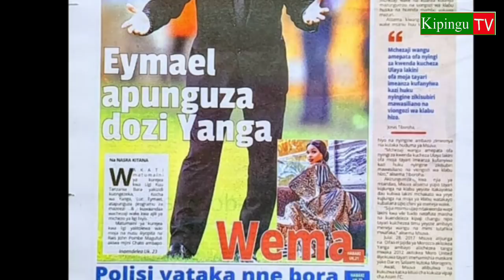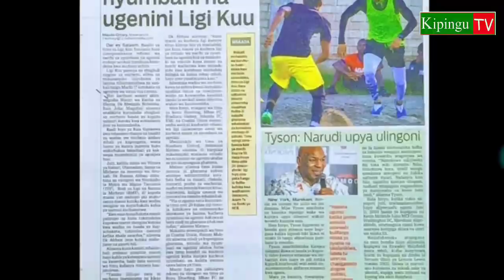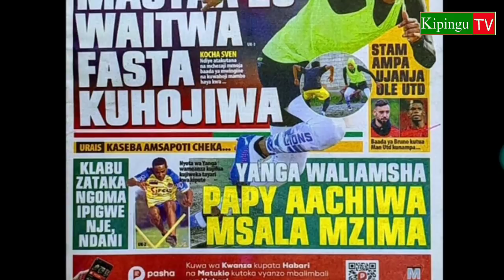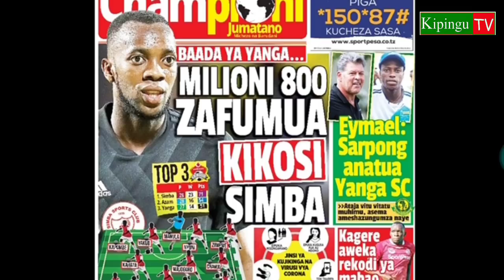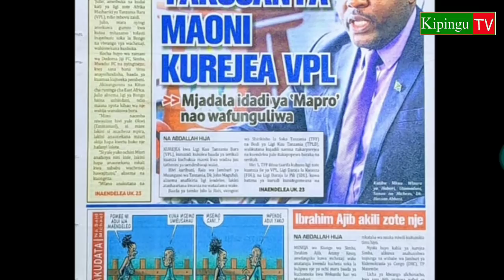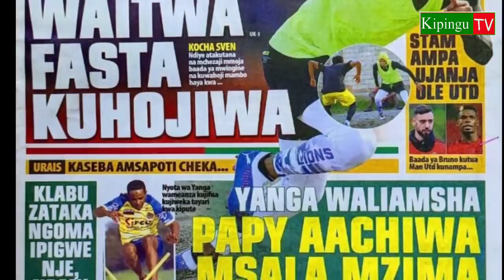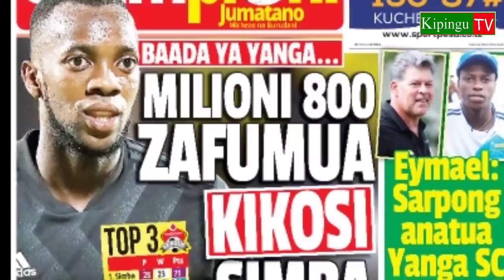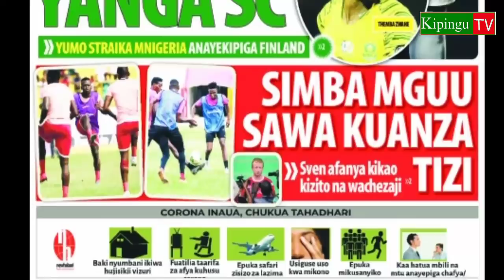MICHEZO Magazetini Leo Jtano13/5/2020:Yanga Yafunga na Mastaa 6,Simba Kuanza Vurugu..